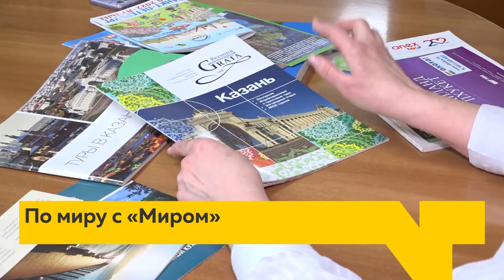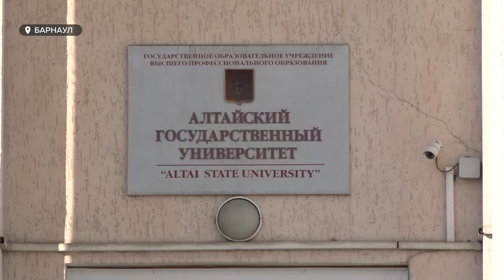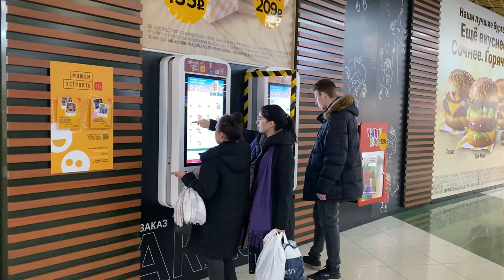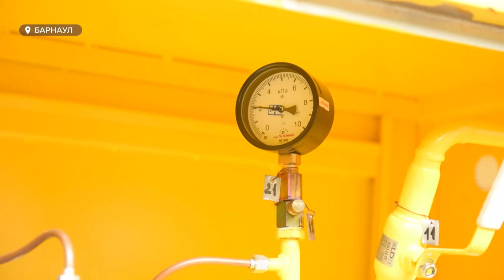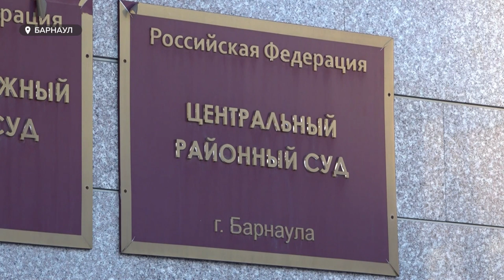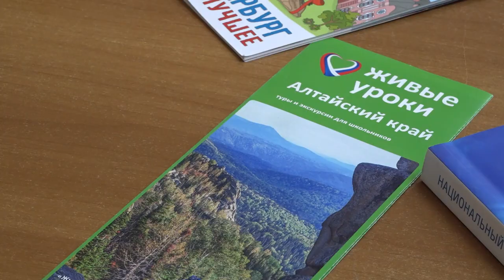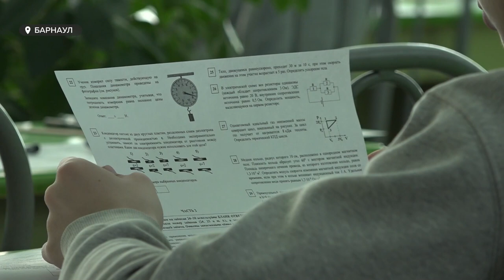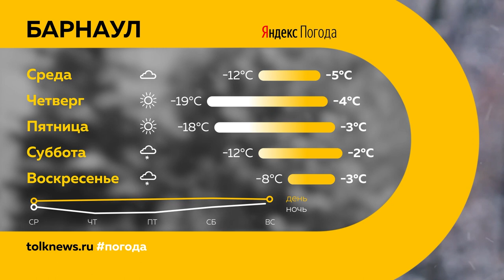«День с Толком». 15.03.2022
Смотрите в выпуске:
- «На рынке труда» Сокращений пока нет. Но стоит ли ждать реакции алтайского рынка труда на введение санкций?
- Медицина вне политики. Поставки оборудования и совместные консилиумы — на паузе. Пострадают ли от экономических запретов алтайские онкобольные?
- С 15 марта по 1 июля. Сегодня стартовал новый этап туристического кешбэка. Каков спрос на отдых на Алтае?

00:00 Анонс
00:50 Мониторинг ежедневной занятости сотрудников
02:07 Отразятся ли санкции на онкобольных пациентах
05:19 Разоблачение фейков
08:25 Психологическая помощь
11:15 Догазификация
13:20 Кешбэк за отдых внутри России
15:54 Зачисление  детей  в первые классы
17:02 Пробные экзамены
19:21 Чемпионат Алтайского края по бодибилдингу
21:40 Прогноз погоды